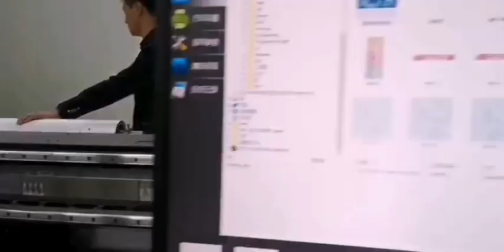YS Direct Textile Printer YSR 1808, Sole Distributor Signtronix, Bangladesh Cell# 01816203768